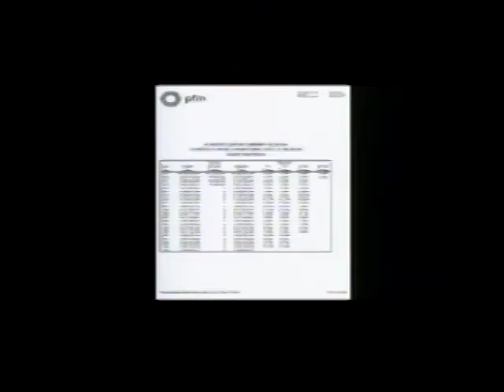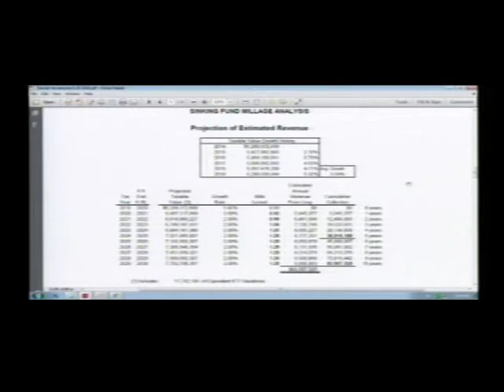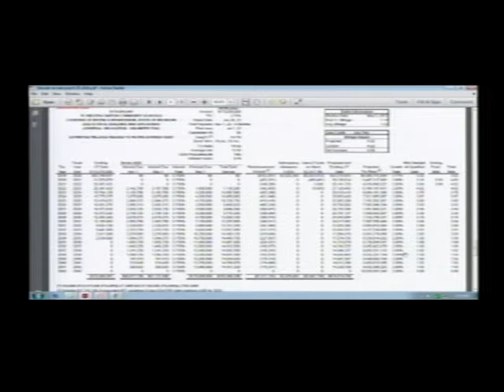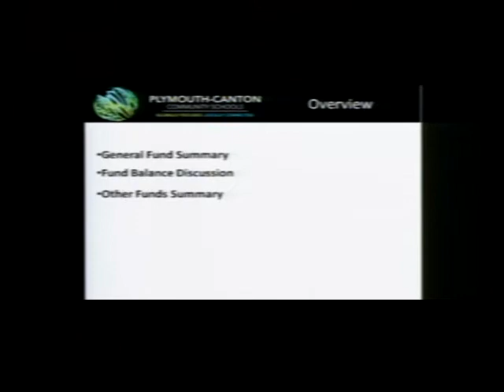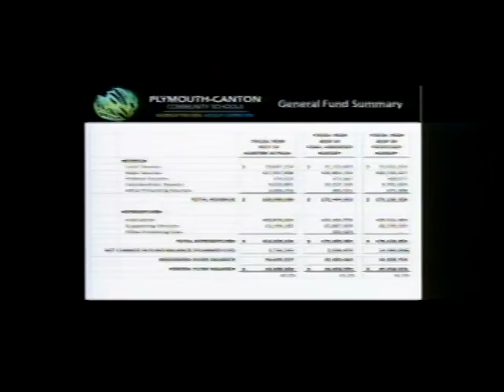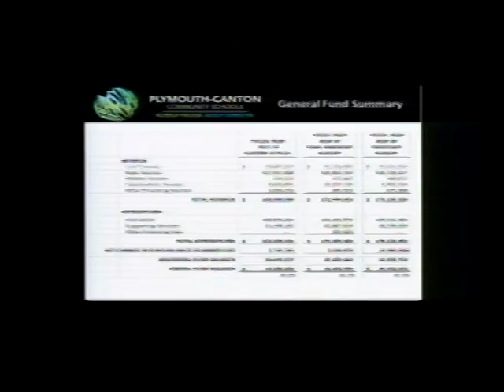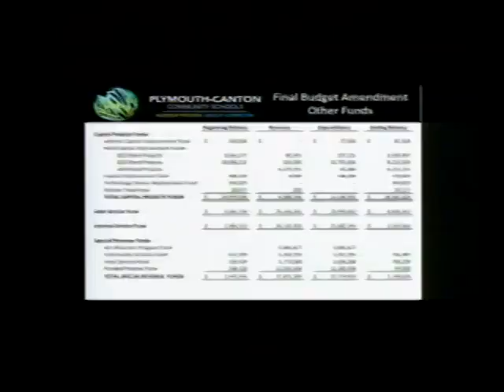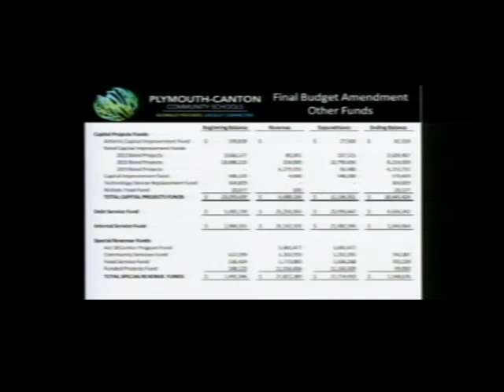P-CCS Board of Education Meeting for June 25, 2019